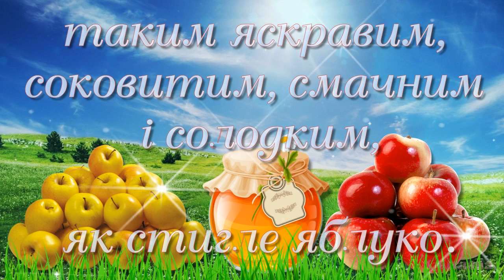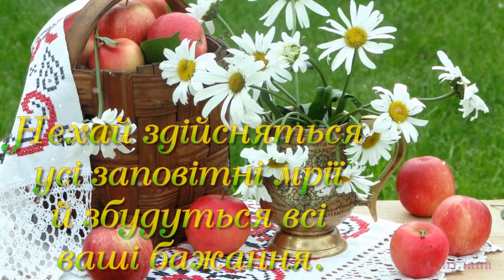З Яблучним Спасом! Зі Святом Преображення Господнього! 19 серпня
19 серпня християни святкують Яблучний Спас, який також називають Преображенням Господнім. У цей день прийнято святити яблука у храмах, пригощати ними друзів та близьких, а також вітати один одного.
Вітаю вас із Преображенням Господнім. Бажаю вам натхнення на добрі діла, радості в серці та миру в родині та країні.
За Вашу увагу, теплі відгуки і гарні коментарі. Я бажаю Вам здоров'я і великого щастя! Миру та Добра!